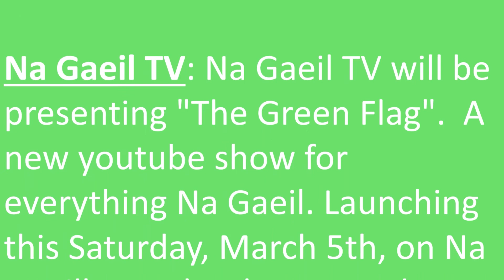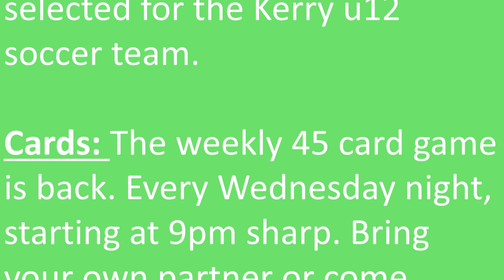The Green Flag Season 1 - Episode 1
Welcome to Na Gaeil TV - your home for all things Na Gaeil.

This is a weekly show that features an array of characters throughout our first season, all curated by our host Denis Sugrue.

Na Gaeil Abú